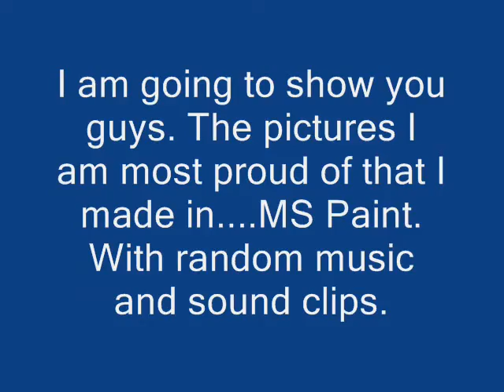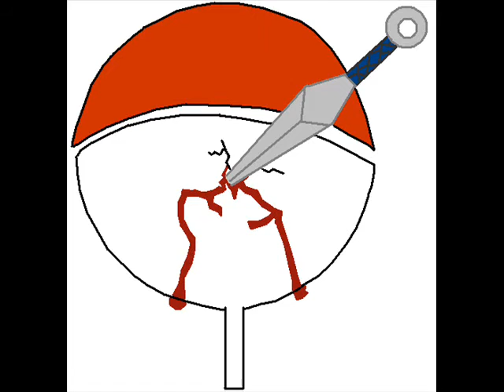My MS Paint pictures with very random music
Most of the shading done by my friend.